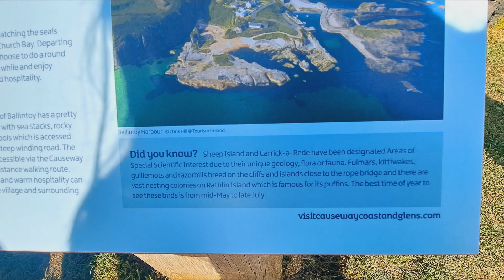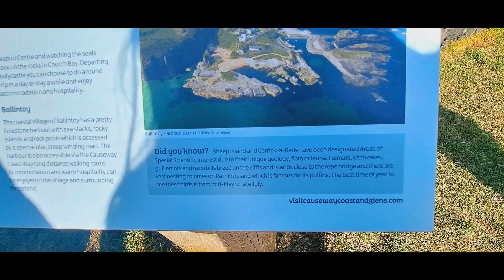Lunch at Ballintoy Northern Ireland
As we continue our Day Tour, it's time for our lunch break. Let's go to Fullerton Arms Restaurant in Ballintoy. Super amazing food! Highly recommended